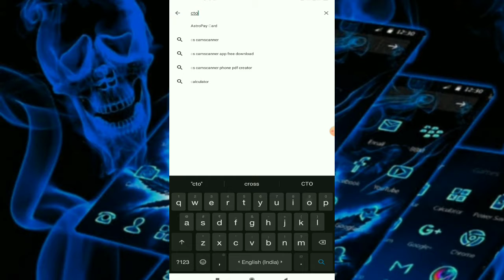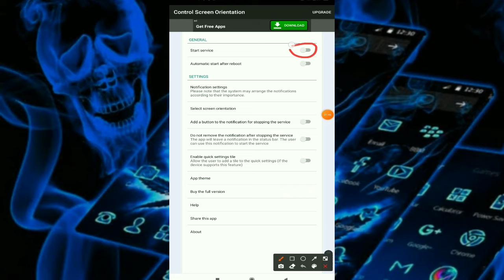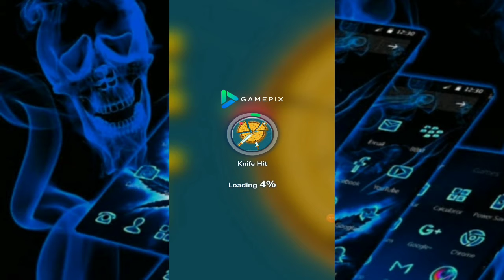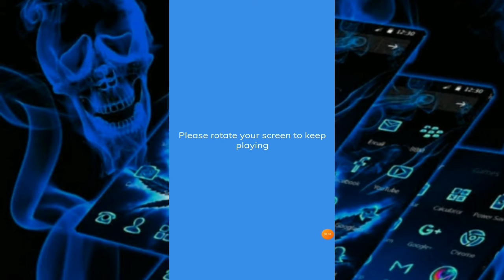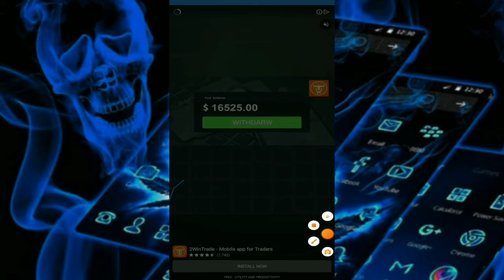How To Unlimited Score 🔥🔥Mx Player New Hack Tricks Unlimited Score 🔥🔥Knife Hit Game Hack Tricks🔥🔥